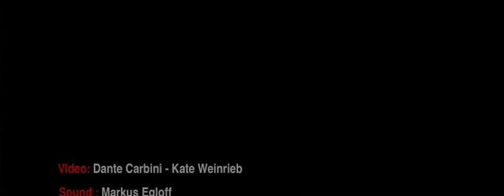Concerto Rumoristico con Silvana Gargiulo e Nina Dimitri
Kurzausschnitt aus dem Komisch-Musikalisch-Theatralischem Theaterstück Concerto Rumoristico mit Silvana Gargiulo und Nina Dimitri Regie: Ueli Bichsel
Trailer del Pezzo Comico Musicale Teatrale Concerto Rumoristico con Silvana Gargiulo e Nina Dimitri. Regia: Ueli Bichsel